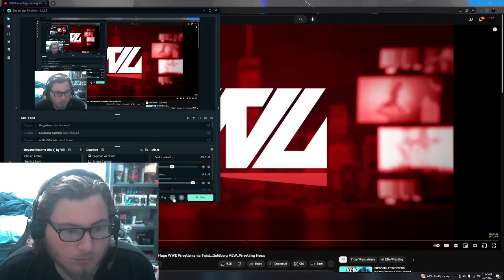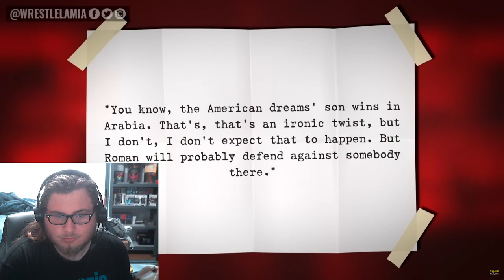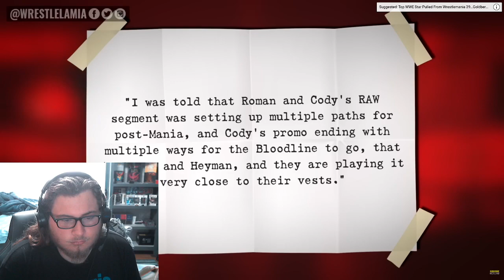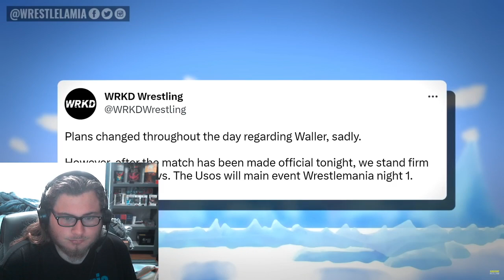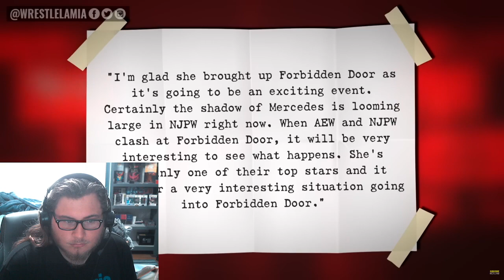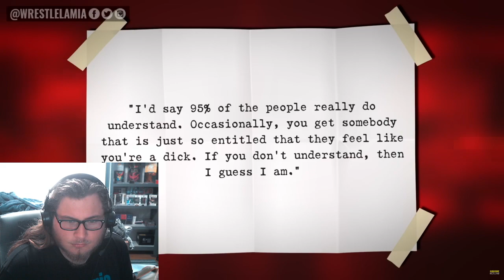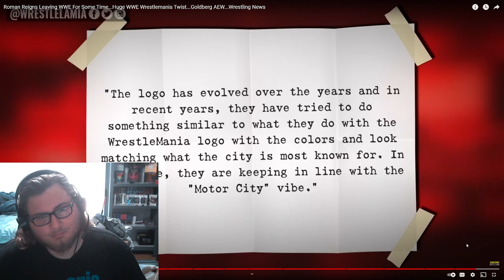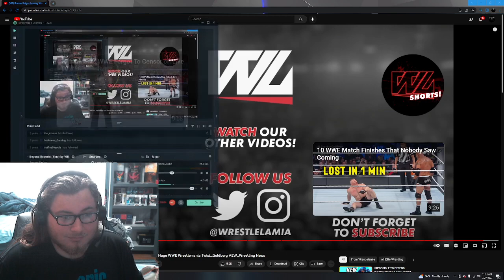REACTION | Roman Reigns Leaving WWE For Some Time...Huge WWE Wrestlemania Twist...Goldberg AEW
What's going on guys TheGrayKing22 here with a WWE Reaction Video if you want more content like this let me know down below